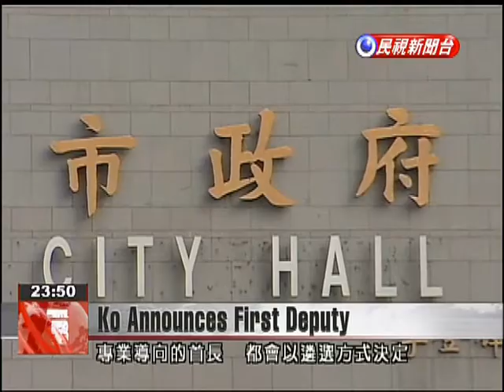Taipei mayor-elect Ko Wen-je tabs former New Taipei EPA director as deputy mayor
Taipei mayor-elect Ko Wen-je has announced one of his three deputy mayors. Teng Chia-chi, a former New Taipei Environmental Protection Bureau chief, will help Ko negotiate with pan blue city councilors. Just one day after the election, Taipei mayor-elect Ko Wen-je has been busy compiling his top leadership. He has already announced one of his three deputy mayors.Ko Wen-jeTaipei Mayor-electThe first (deputy mayor announcement) is Teng Chia-chi. He was recommended by Yao Li-ming, who has declined joining city hall. Currently, no one from our campaign team has joined city hall. I chose (Teng) because he served as a city councilor and can help manage the relationship between city hall and city council. He will help to negotiate with pan blue city councilors. He is also an environmental protection expert who has spent time in the United States. During the election, Ko recruited Teng to serve on a committee that will help select the city’s environmental chief.Yao Li-mingKo Campaign ChiefOne of (Teng’s) incredible accomplishments in the New Taipei City government under Eric Chu and Cho Hsi-wei was to get 20 to 30 gravel companies upstream of the Tamsui River to treat their wastewater. He is just and bold. These qualities likely left a deep impression on Ko.During his campaign, Ko said that ability will be the main deciding factor when choosing department chiefs. When credentials are equal, he will give priority to women.